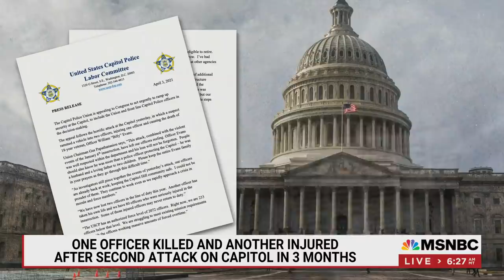Capitol Police Reeling After Another Deadly Attack | Morning Joe | MSNBC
A U.S. Capitol Police officer was killed and another injured after a man drove a car into a security barricade at the Capitol complex on Friday, acting Chief Yogananda Pittman said. Kasie Hunt joins Morning Joe to discuss. Aired on 04/05/2021.